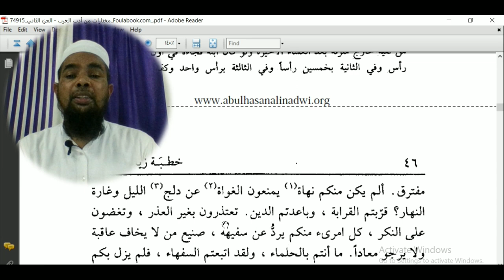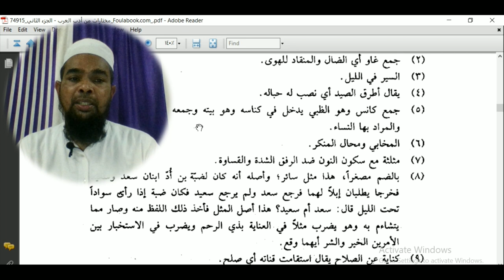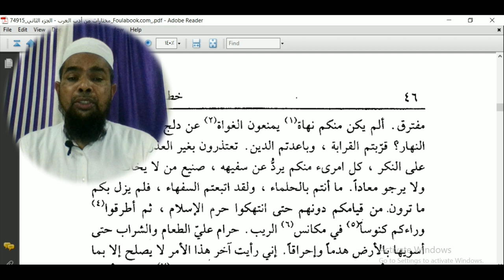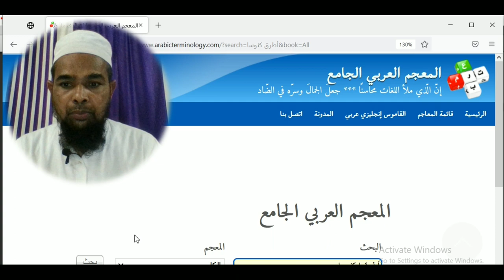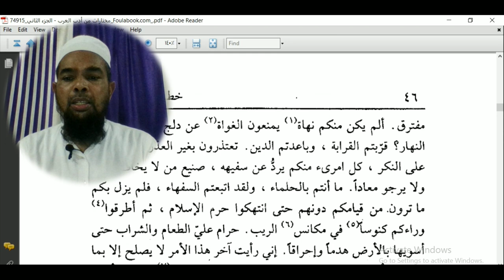Learn arabic language and arabic literature Arabi adab Arabi zaban seekhe خطبة زياد بن ابيهpart 1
Learn arabic language and arabic literature Arabi adab Arabi zaban arabi seekhe  مختارات

Asslamu Alaikum !

Hazrat!

Taqreer bayanat
Taqreer bayan
Taqreer vidio
Ilm ki fazilat aur hasil karne ka tariqa
Rasheed Rajasthani
Rasheed nadvi
Islahi bayan
Islahi bayanat
Motivational vidio
Abdur Rashid
Abdul Rashid
Rashid miftahi
Rasheed
Rashid
Tarbiyat
Darsequran
Dars e Quran
Darse hadees

Rasheed nadvi
Islahi bayan
Islahi bayanat
Motivational vidio
Abdur Rashid
Abdul Rashid
Rashid miftahi
Rasheed
Rashid
Tarbiyat
Darsequran
Dars e Quran
Darse hadees